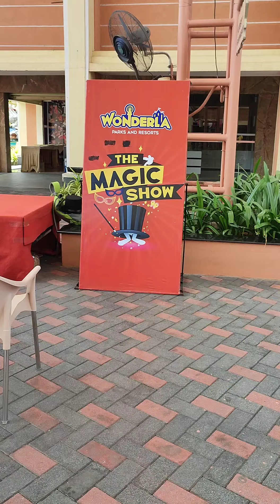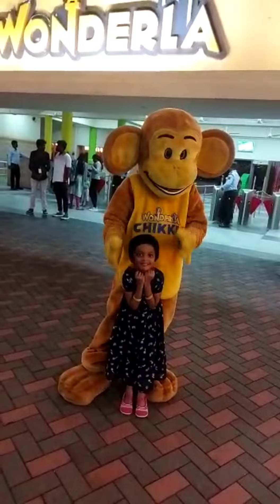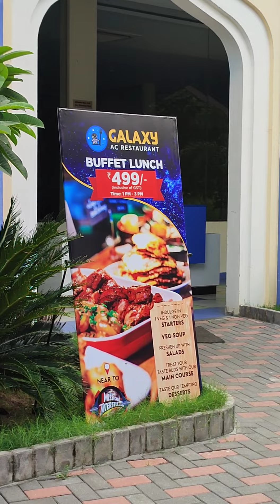Beautiful view and full enjoyment at wonderla, hyderabad/a great place to enjoy with family..